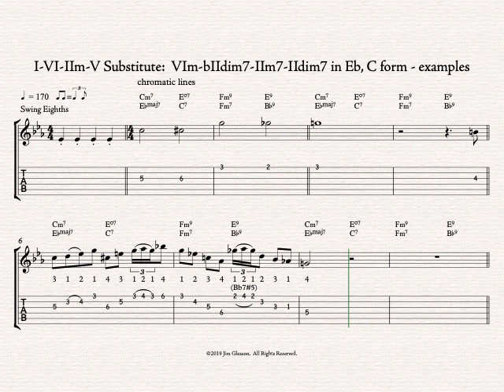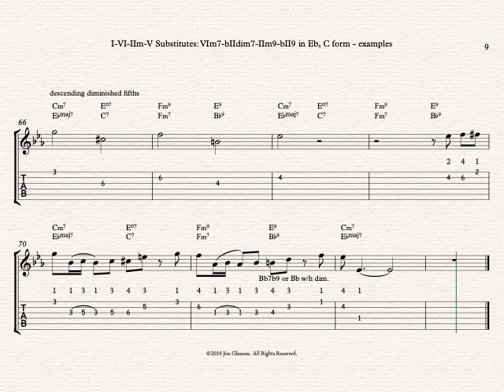I VI II V Sub VIm7 bIIdim7 IIm7 bII7 C form Eb examples